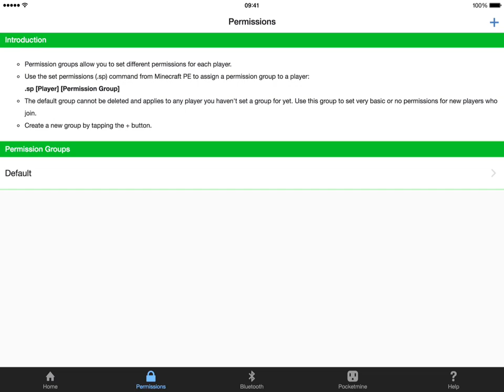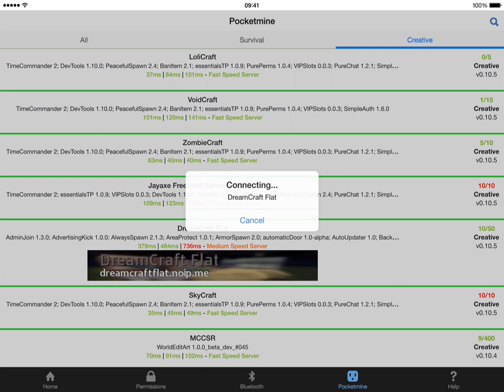Plug PE V1.32 - Pocketmine Multiplayer!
Plug PE, the first app to give you commands for Minecraft PE.

Now with Pocketmine and Bluetooth!

A lot of people asked about recording your screen? check out Vidyo! on the app store :)